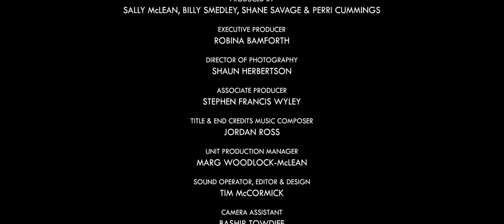Shakespeare Republic: LoveTheBard - S2E2 Falon Ryan as "Edmund"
"Thou, nature, art my goddess; to thy law My services are bound."

Meet Shakespeare Republic's "Edmund", played by Falon Ryan, as she wrests with the complexities of the word "legitimate" as a woman looking for her place in a male-dominated world.

"Now, gods, stand up for bastards!"

Ranked in the TOP 20 web series in the world and in the Top 3 Series in Australia in 2017 (WSWC) and the only independent web series (no broadcaster or funding body investment) in the Top 20 web series globally for 2017.

WINNER:
EnsembleAmets Award (Best Ensemble, Selección Amets) – 2017 Bilbao Seriesland (Spain)
Best Ensemble Cast (Series) – 2019 London International Motion Pictures Awards (UK)

NOMINATED:
Best Ensemble (Drama) – 2017 International Academy of Web Television Awards (USA)
Best Ensemble Cast in a Drama, Thriller or Sci-Fi – 2018 New Jersey WebFest (USA)
Best Ensemble Cast – 2018 Web Series Festival (USA)

OTHER AWARD WINS FOR THE SERIES:
Best Digital Series (Director: Sally McLean) – 60th CINE Golden Eagle Awards (2017) (USA)
Best Cinematography (Shaun Herbertson) – 2017 Sicily Web Fest (Italy)
Best Hair & Make Up (Taryn & Joel Gionis, Jo Fletcher, Paulie King, Armanda Pozzetto & Jamie Hannah) – 2017 Tuscany Web Fest (Italy)
Special Jury Award – 2017 Portugal International Film Festival (Portugal)
Best Original Idea – 2017 Rio WebFest (Brazil)
Best Web Series – 2017 12 Months Film Festival (Romania)
Best TV & Web Series – 2018 Canada Independent Film Festival (Canada)
Best Web Series – 2018 London Cinematic International Film Festival (UK)
Best Budget Under $10,000 – 2018 Web Series Festival (USA)
Best Dramatic Web Series – 2018 Web Series Festival (USA)
Outstanding Drama Series – 2018 New Jersey WebFest (USA)
Best Web Series (All Genres) – 2018 Asia Web Awards (Korea)
Best Director (Sally McLean) – 2019 Côte d’Azur Webfest (France)
Best Dramatic Web Series – 2019 Côte d’Azur Webfest (France)

NOTABLE NOMINATIONS FOR THE SERIES:
Best Australian Drama – 2017 Melbourne WebFest (AUS)
Best Web Series – 2017 ATOM Awards (Australia)
Best Sound (Tim McCormick) – 2017 International Academy of Web Television Awards (USA)
Outstanding Direction in a Drama (Sally McLean) – 2018 LA WebFest (USA)
Best Web Series – 2018 Ozflix Independent Film Awards (Australia)
Best International Web Series – 2018 Pilot Light TV Festival (UK)
Best Web Series – 2018 TERMINUS Conference + Festival (USA)
Best Director in a Drama, Thriller or Sci-Fi (Sally McLean) – 2018 New Jersey WebFest (USA)
Best Director (Sally McLean) – 2018 Asia Web Awards (South Korea)

Shakespeare Republic: celebrating the brilliance of the Bard

Directed, Adapted & Edited by Sally McLean
Produced by Sally McLean, Billy Smedley, Shane Savage and Perri Cummings
Cinematography by Shaun Herbertson
Sound Recording Design & Editing by Tim McCormick
Camera Assistant: Bashir Towdiee
Unit Management by Marg Woodlock McLean
Make Up by Armanda Pozzetto
Unit Assistant: Taylah McLean
Painting by Falon Ryan

Filmed on location at St Catherine's School, Toorak, Victoria

Shakespeare Republic is supported by Creative Partnerships Australia through MATCH and auspiced by Auspicous Arts Projects Inc.